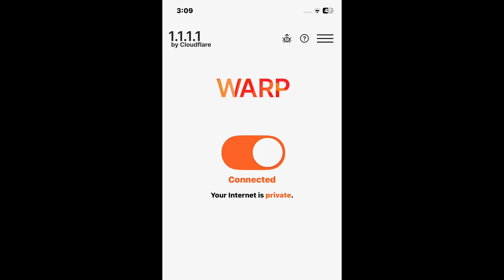5 TIPS SOLUTION ✅ IOS 17 LAG FIX PUBG MOBILE & BGMI || HOW TO FIX LAG AFTER IOS 17 UPDATE // PUBG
5 TIPS SOLUTION ✅ IOS 17 LAG FIX PUBG MOBILE & BGMI || HOW TO FIX LAG AFTER IOS 17 UPDATE // PUBG

Bhai Help Kro Plzz

Description:-

5 TIPS SOLUTION
IOS 17 LAG FIX PUBG MOBILE & BGMI
HOW TO FIX LAG AFTER IOS 17 UPDATE PUBG
how to fix lag in pubg mobile iphone 8 plus
how to fix lag in pubg mobile iphone xs max
how to fix lag in pubg mobile iphone 11
how to fix lag in pubg mobile iphone xr
how to fix lag in pubg mobile iphone xs
how to fix lag in pubg mobile iphone 7 plus
how to fix lag pubg mobile iphone 8
how to fix lag pubg mobile iphone 7
how to fix lag in pubg mobile iphone 6s
how to fix lag in pubg mobile iphone 11 pro max
how to fix lag iphone 6 plus
how to fix lag iphone 8 plus
how to fix lag iphone 7
how to fix lag iphone 11
how to slow iphone video
how to fix lag iphone xs max
how to fix lag iphone xr
how to slow iphone battery drain
how to fix lag iphone 6
how to fix ios 17 lag
how to fix lag in ios 17 beta
how to fix iphone lag ios 17
how to fix ios 17 lag in pubg
how to fix ios 17 keyboard lag
iphone lag problenm
iphone lag fix
iphone lag fix pubg
iphone lagging after ios 17
iphone lag
iphone lagging after update ios 16
iphone laga do
phone lagao
phone lagane ka tarika
phone lag issue
iphone bgmi new sensitivity
iphonepubg  lag fix malayalam
iphone 13 bgmi lag problem
iphone 12 bgmi lag issue
iphone 11 bgmi lag fix